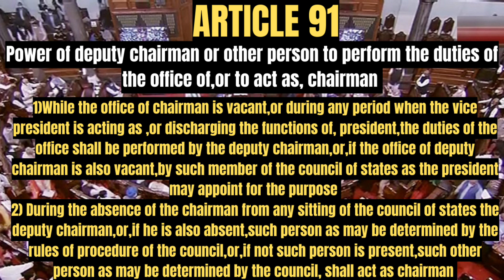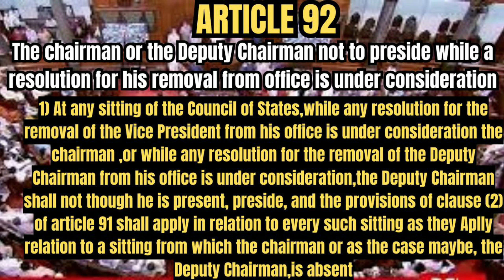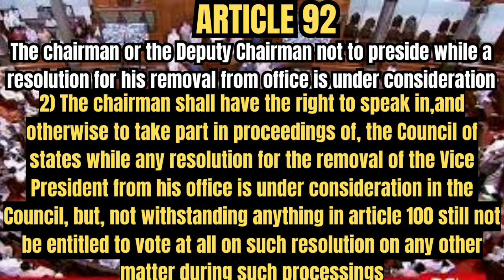ARTICLES 91,92 of the INDIAN CONSTITUTION ||IN TELUGU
IN THIS VIDEO WE WILL DISCUSS ABOUT THE ARTICLES 91,92 IN TELUGU